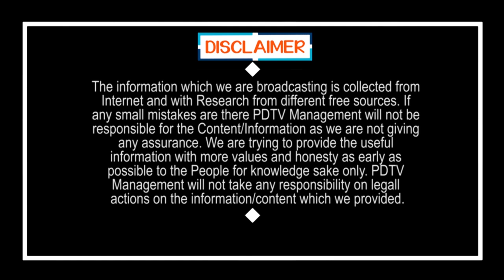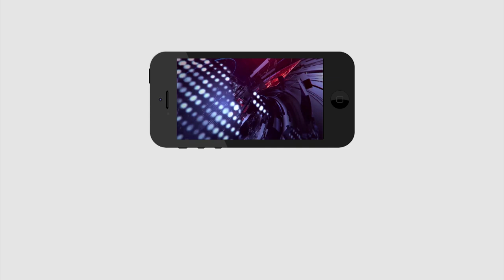తిరుపతిలో అధికారులతో జగన్ రహస్య భేటీ.... సీరియస్ ఆదేశాలు | Jagan Meeting In Tirupathi